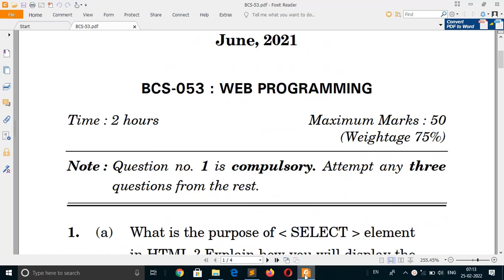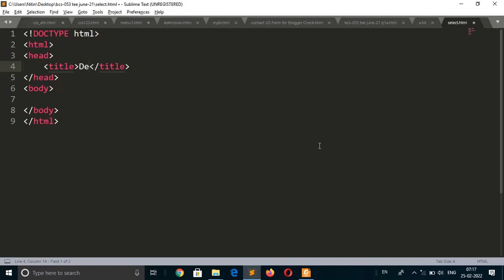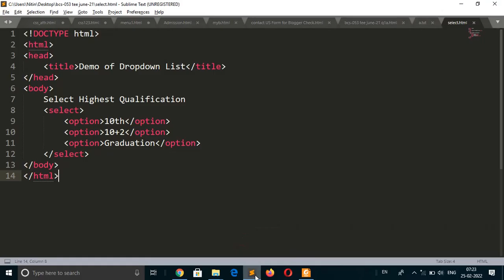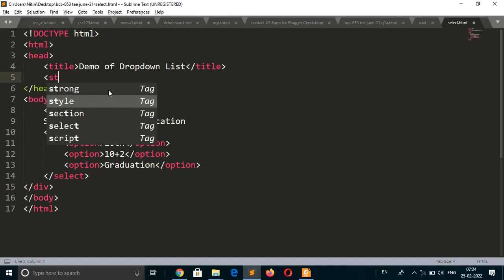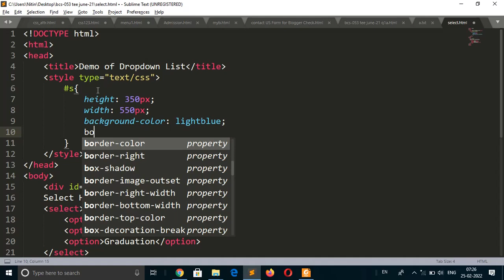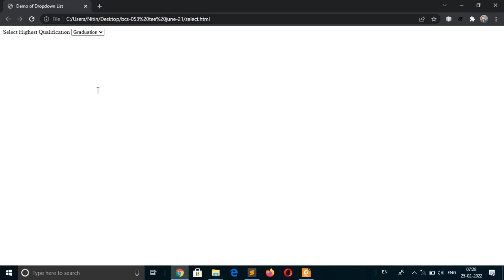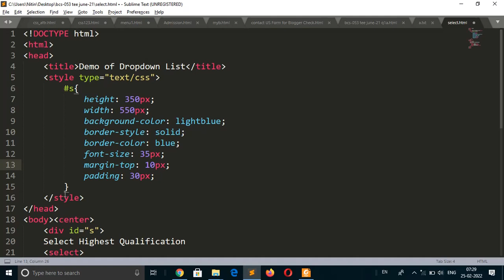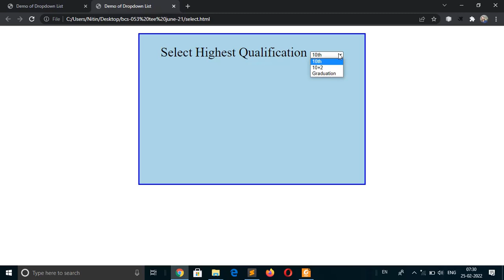IGNOU BCS-053 WEB PROGRAMMING TEE June 2021 Solved question Q1a | Purpose of SELECT element in HTML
IGNOU BCS-053  WEB PROGRAMMING TEE June 2021 Solved question Q1a | Purpose of the SELECT element in HTML

                        BACHELOR OF COMPUTER APPLICATIONS
                                                (BCA) (Revised)
                                           Term-End Examination
                                                    June 2021
                                  BCS-053: WEB PROGRAMMING
1. (a) What is the purpose of the SELECT element in HTML? Explain how you will display the following list in HTML :
Select Highest Qualification 10th
                                                   10th
                                                   10 + 2
                                                   Graduation